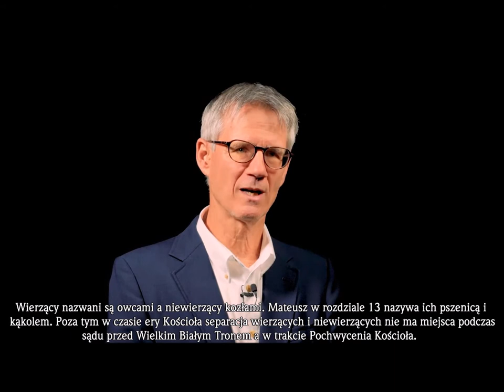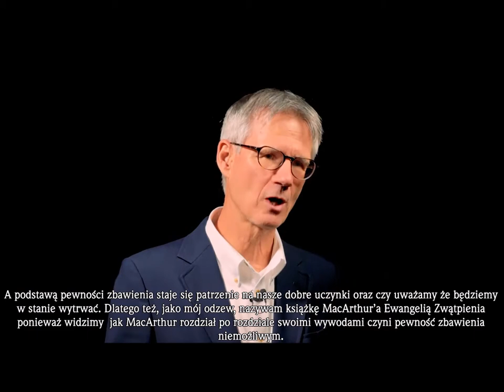#11 Ewangelia Zwątpienia czyli polemika z MacArthuryzmem "Ewangelii według Jezusa" Johna MacArthura